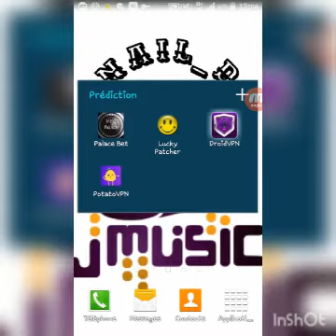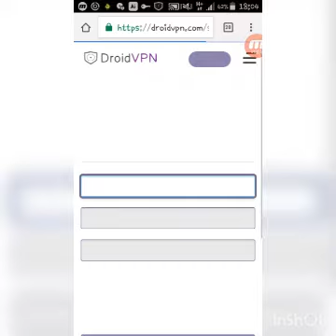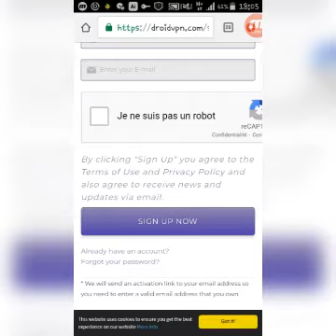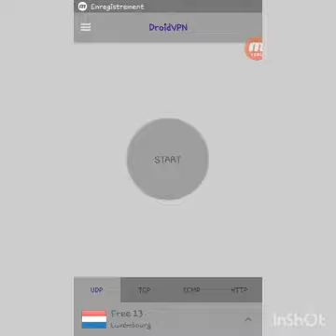Comment Créer un compte droid vpn en 2021